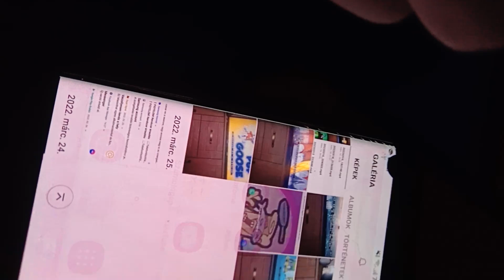2020 Március 12vMárcius 18 2022 Március 24 2023 Március 30 2024 Április 4